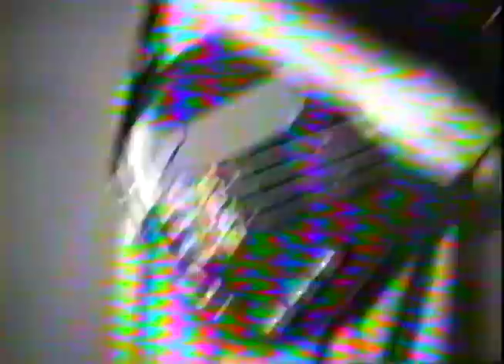2001-07-26 Flying Luttenbachers at Hecos Palace, Oakland CA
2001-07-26 Flying Luttenbachers at Hecos Palace, Oakland CA